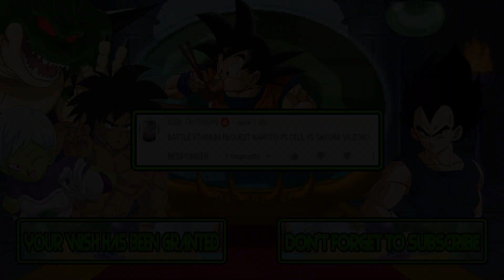Battle Stadium D.O.N | Naruto vs Cell vs Sakura vs Zoro | Naruto vs Dragon Ball Z vs One Piece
Battle Stadium D.O.N Naruto Uzumaki vs Cell vs Sakura Haruno vs Zoro Naruto vs Dragon Ball Z vs One Piece

Video Requested by KARL FACTURAN

► Songs ◄